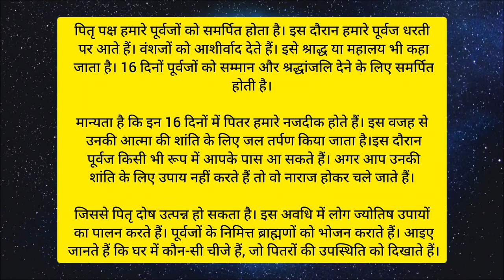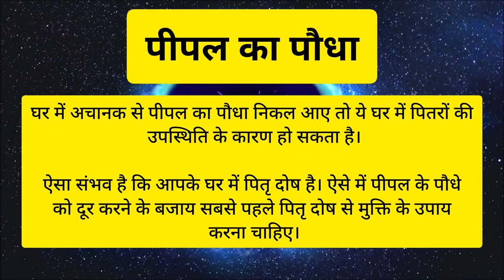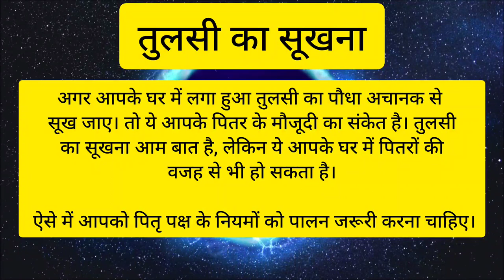इन 4 चीजों का दिखना है पितरों की उपस्थिति का संकेत | इस मंत्र के जाप से पितृ दोष होगा दूर